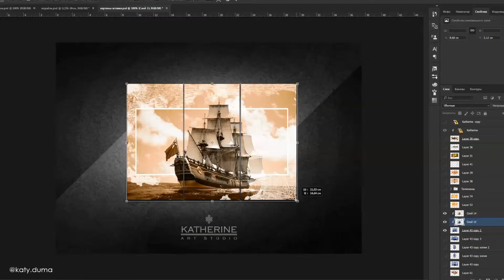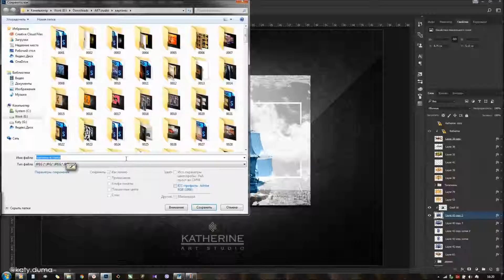Photoshop | Модульные картины в фотошопе | Картина корабль | Picture ship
Создание картины с кораблем.
Creating a picture of the ship